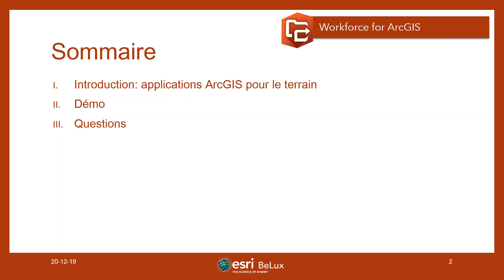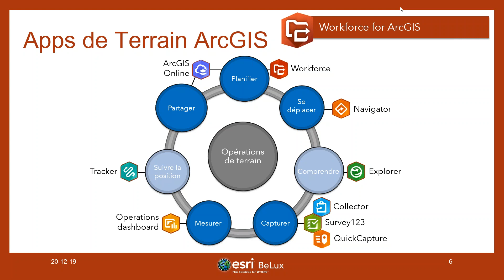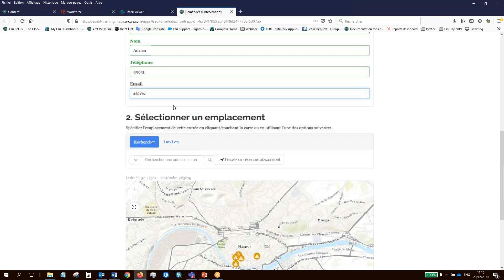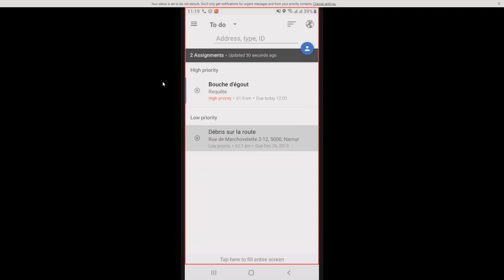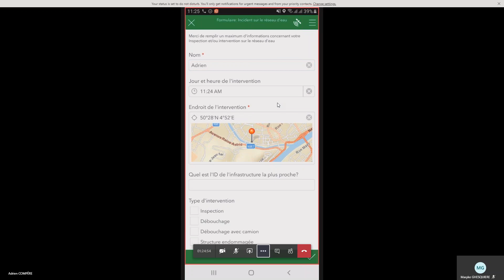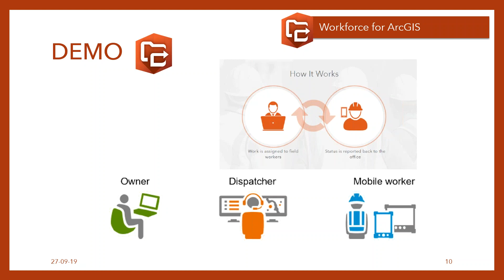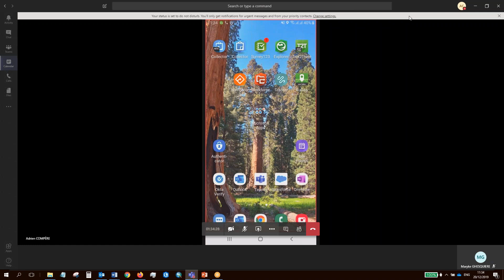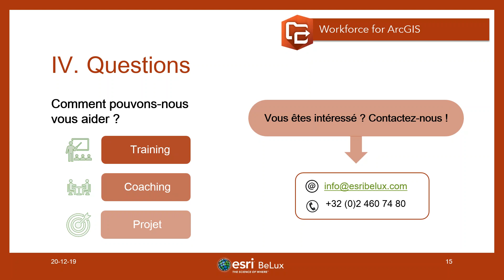Gestion des tâches et suivi sur de terrain avec ArcGIS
Au cours de ce webinaire, nous vous présentons Tracker for ArcGIS, ainsi que Workforce for ArcGIS.

Workforce for ArcGIS est une app mobile pour coordonner les travaux sur le terrain.

Tracker for ArcGIS est une nouvelle application qui permet de suivre les déplacements des collaborateurs sur le terrain.